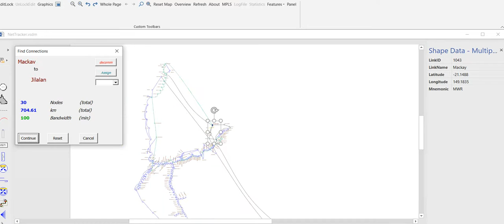CA EE Visio MPLS2